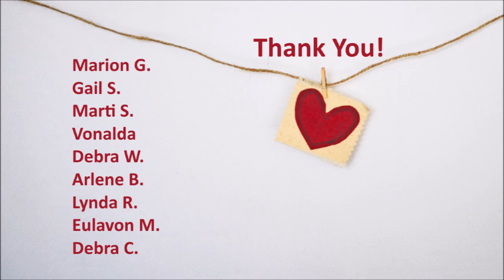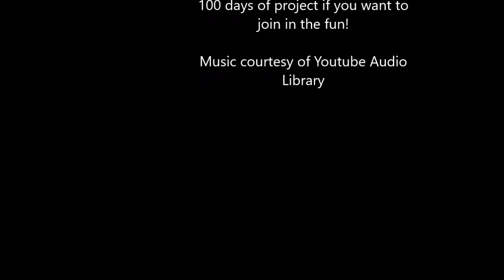February VLOG - Thank You and 100 Days Project Start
Welcome February 2021, the month of LOVE. I am starting the 100  days project with mixed media collage pieces. Here is my first day's piece along with my VLOG chatter and special Thank You's. Enjoy!

These programs do not cost you anything. They simply provide links for me to direct you to their sites, which I get rewarded for. They do not sponsor me or support me in any way. Opinions on the products I mention are completely my own. I receive no monetary compensation from the product's companies or sellers.